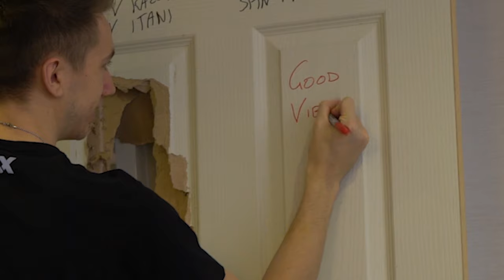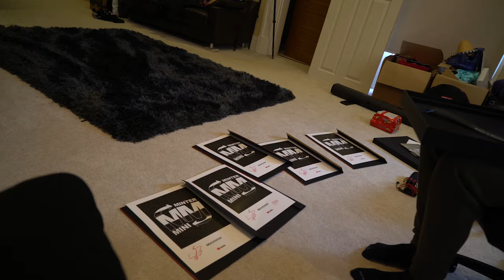WORLD'S HOTTEST NOODLES!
Simon/Miniminter/mm7games